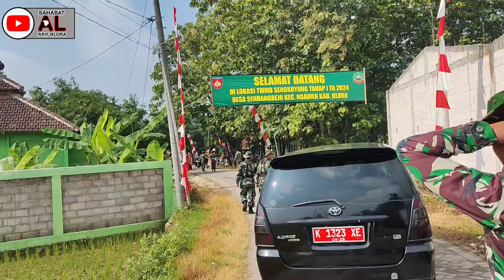Disambut Seni Barongan Pelosok Desa Meriah Sambut Bupati Acara ABRI Masuk Desa Di Sendangrejo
Disambut Kesenian Barongan Pelosok Desa Meriah Sambut Bupati Acara TMMD Kodim 0721/Blora